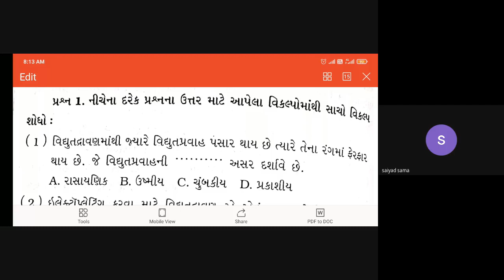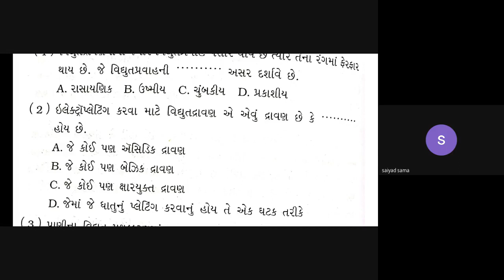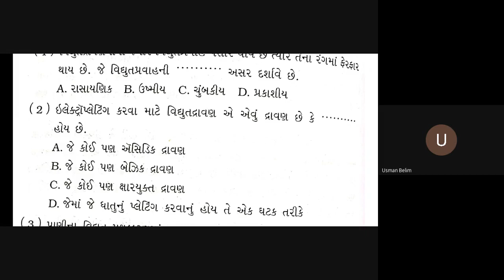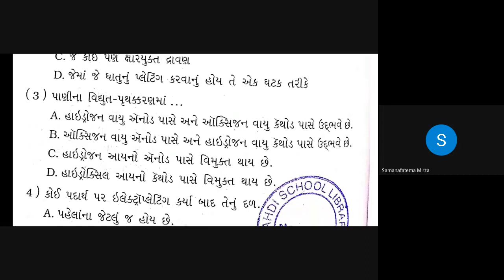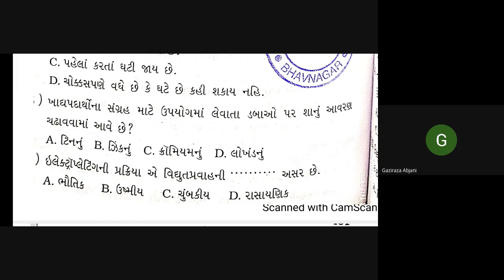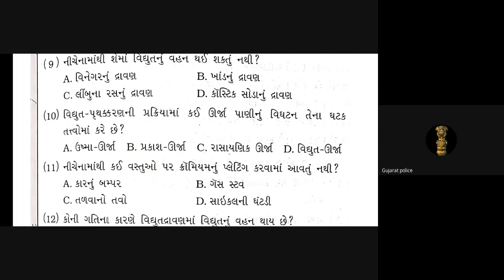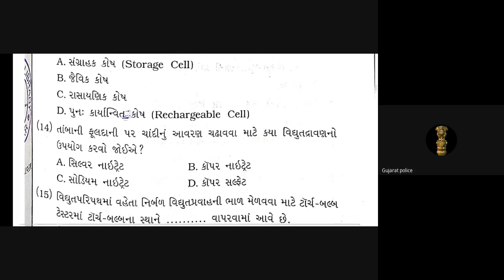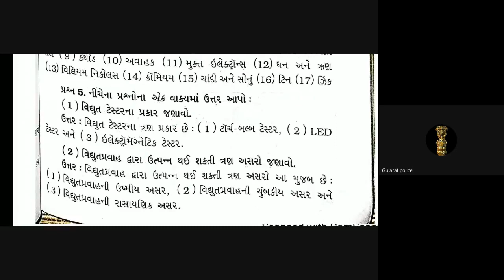8TH GIRLS SCIENCE 29 12 2020